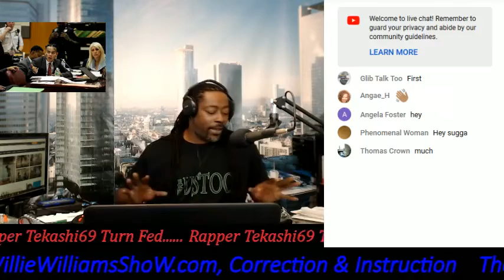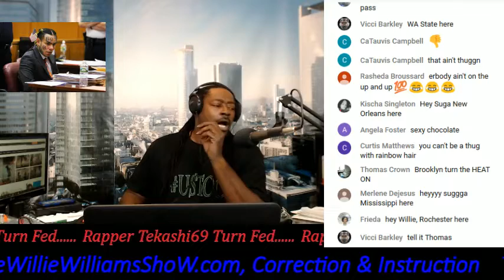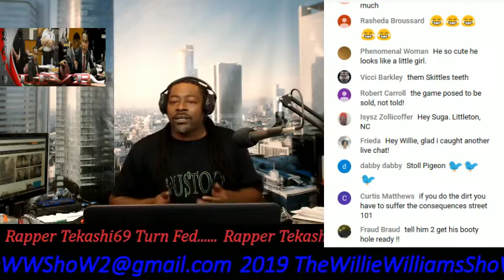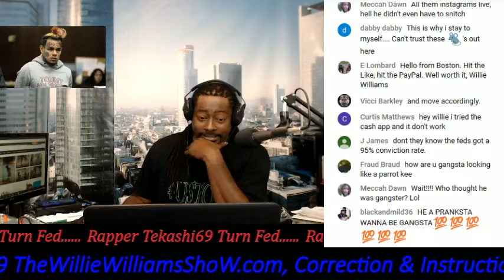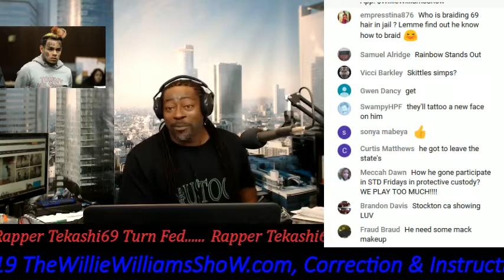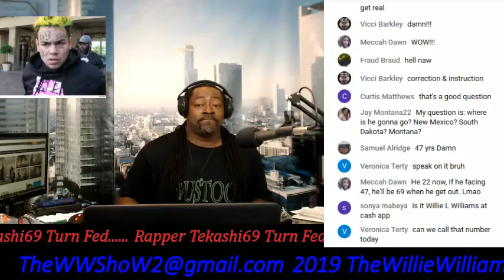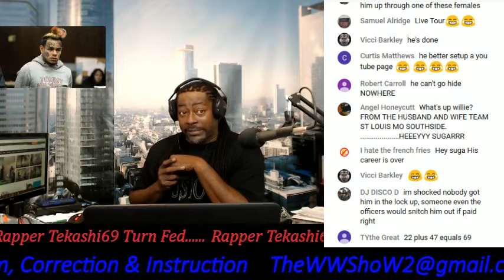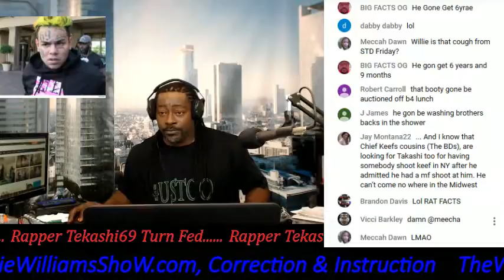Tekashi69 Pleads Guilty Cooperating with The Feds Against "9 Trey Bloods" (Live) 2-2-2019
Thewilliewilliamsshow.com